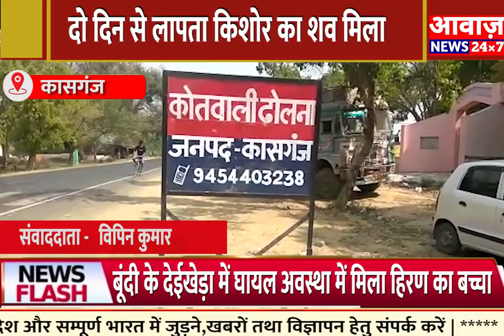KASHGANJ दो दिन से लापता किशोर का शव मिला खेत में परिवार में मचा कोहराम